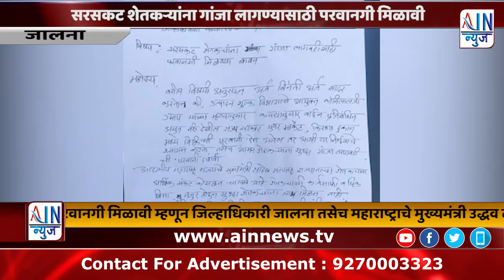जालना : सरसकट शेतकऱ्यांना गांजा लागण्यासाठी परवानगी मिळावी म्हणून ठाकरे सरकारला निवेदन !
सरसकट शेतकऱ्यांना गांजा लागवडीसाठी परवानगी मिळावी म्हणून जिल्हाधिकारी जालना तसेच महाराष्ट्राचे मुख्यमंत्री उद्धव ठाकरे  यांना निवेदन देण्यात आले.या निवेदनावर किरणराव देशमुख,जगन्नाथ कातारे,शालोक वाघ,प्रशांत भुरे,श्रीकिशन आदी शेतकऱ्यांच्या स्वाक्षऱ्या आहे. यावेळी शेतकऱ्यांनी काय सांगितले ते आपण पुढील प्रमाणे पाहुयात.